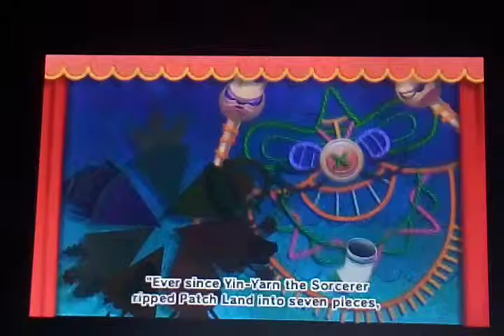Kirby's Extra Epic Yarn 3DS #1 Visit Yarn Land